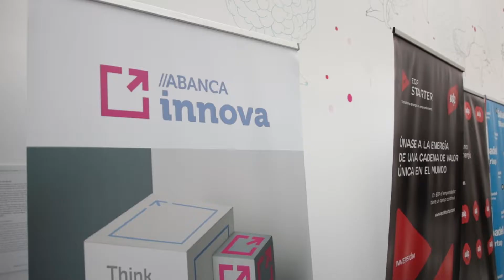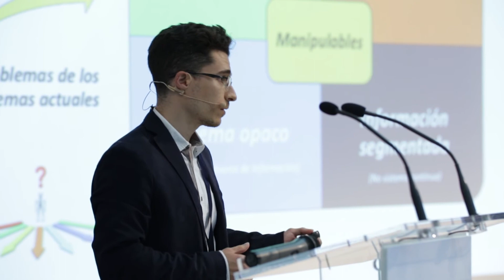Northwest Investor's Day 2018